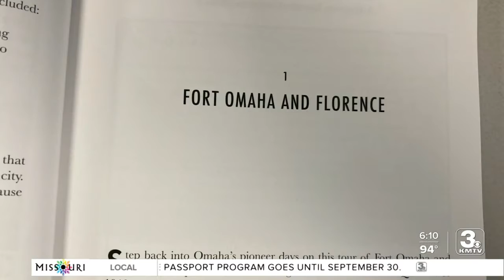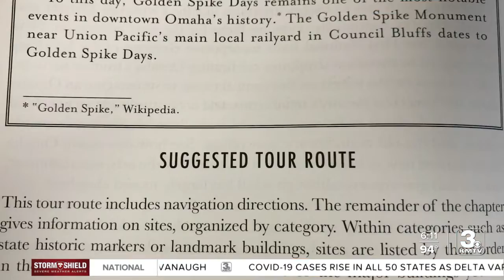Local author, photographer create Omaha history guide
Even for people who have lived here for years, there’s always something new to discover about Omaha.